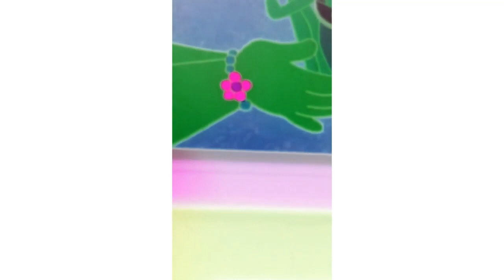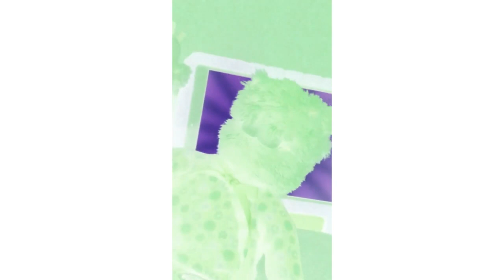Dora The Explorer EL Coqui